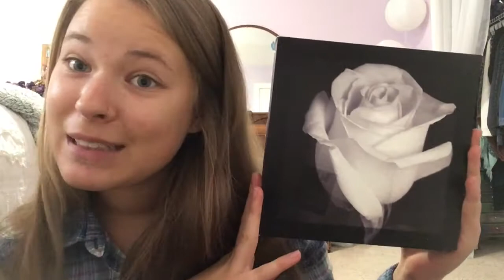Vlog: I'm moving out again!!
Hey everyone!
Hope ya'll are getting super festive and pumped for the holidays!
Follow me around working, shopping and sharing my excitement over moving out:)
Apartment hunting vlogs to come!